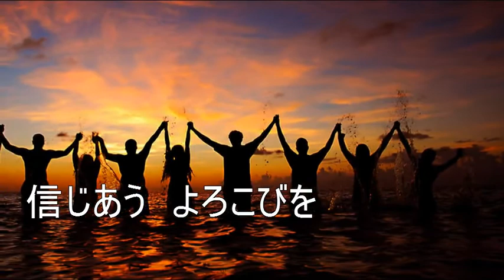今日の日はさようなら カラオケ2016 詞 曲 金子詔一